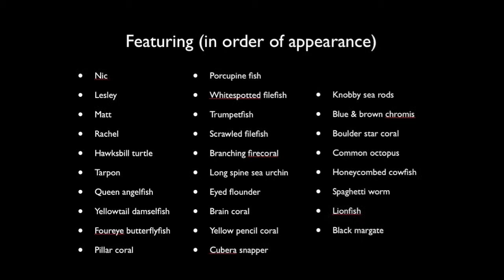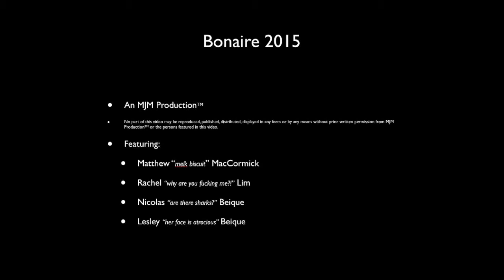Bonaire 2015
Our adventures in Bonaire February 2015